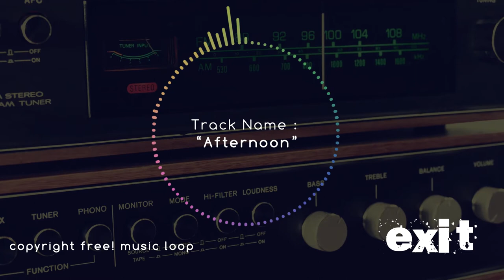Afernoon - Exit The Instrumental [Copyright Free Music]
Copyright Free! music track for videos,vlogs,films,animations,websites,viral media etc.

Please credit the Artist :
Track : Afternoon
Artist :  Exit The Instrumental